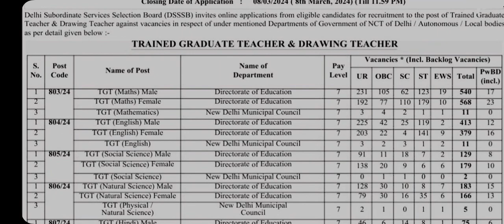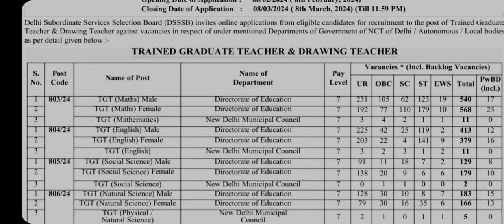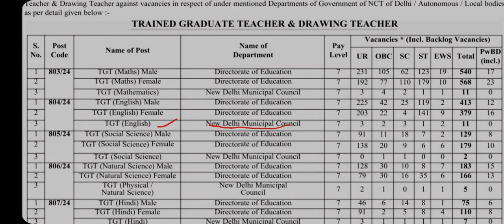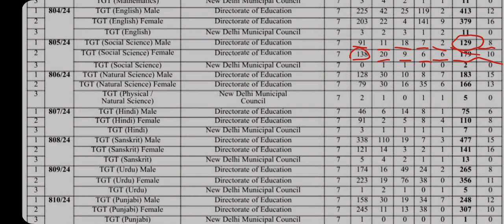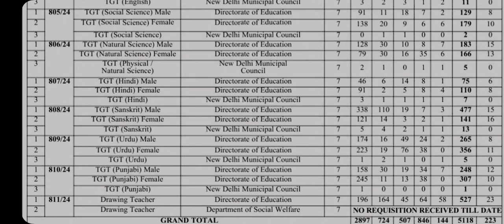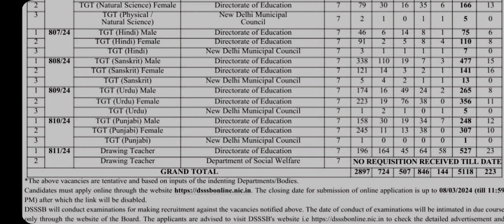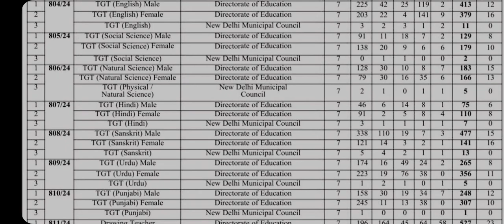DSSSB ME AA GYI AK BAAR FIR SE VACANCIES KI BHARMAR! PURU JANUTHARIA